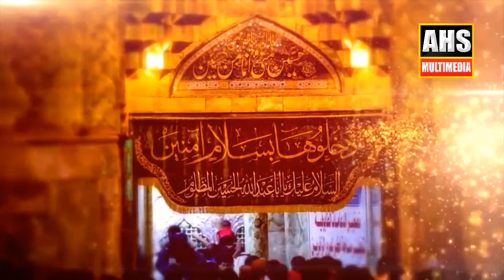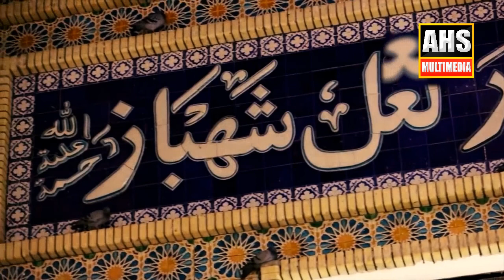Dhmal | Mast Qalandar | Farhan Ali Qadri | New Special 2021 | Official Video